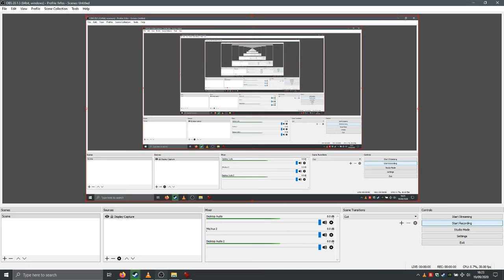poe_blast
poe_blast brextits